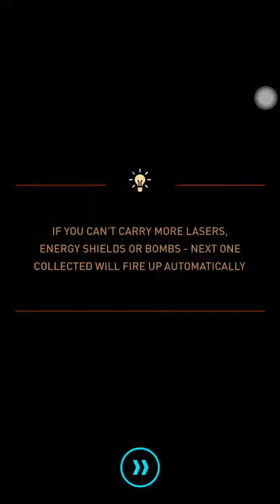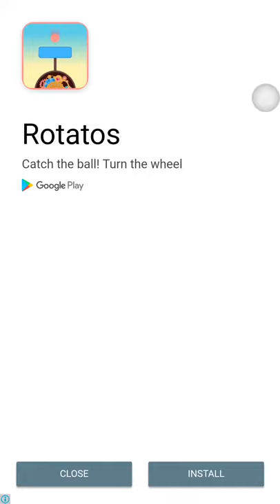Sky Force Reloaded, Stage 08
Android Game.